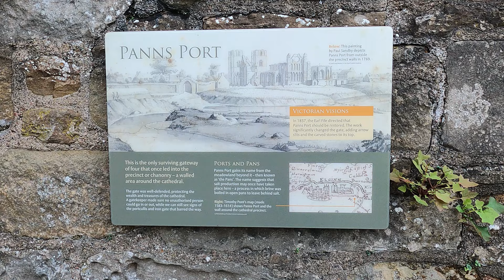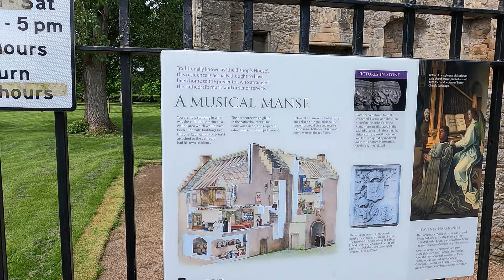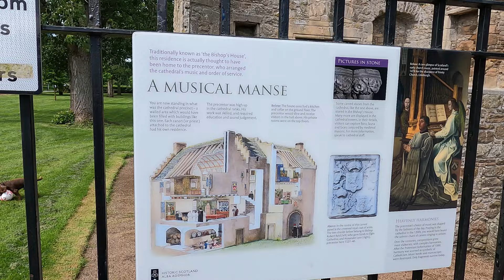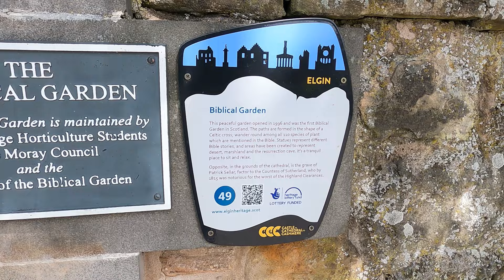Exploring Scotland |Elgin Cathedral and amazing structure(Urdu/ Hindi)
Exporing Scotland |Elgin Cathedral and amazing structure.Elgin Cathedral, known as the ‘Lantern of the North’, is one of Scotland’s most beautiful medieval cathedrals.

The monumentally impressive building dominated the flat and fertile Laich of Moray from the time it was built. It continued to do so even after its demise at the Protestant Reformation of 1560.

Work began on the cathedral in the first half of the 1200s, but it is the product of three main building phases. Even as a ruin, the cathedral still boasts plenty of detail that tells of its development and embellishment.

The cathedral was once richly carved and adorned with stained glass and painted decoration. A fine collection of architectural fragments hints at the building’s lost beauty, while documentary evidence sheds light on religious life at Elgin.

The cathedral was the spiritual heart of the diocese of Moray. But the bishop’s ‘cathedra’ (seat) wasn’t always at Elgin. Before the time of Bishop Brice of Douglas (1203–22), it moved between Kinneddar, Birnie and Spynie.

Bishop Brice chose Spynie (2 miles north) as the permanent location for his cathedral, but it moved to Elgin around 1224. After the Reformation, it was used only sometimes for Catholic worship.

Awe-inspiring building
One of Elgin’s former bishops, Alexander Bur (1362–97) boasted that his cathedral was “the ornament of the realm, the glory of the kingdom”. It’s easy to see why, even today.Much of the nave is reduced to foundations, but the rest stands remarkably complete. Most awe-inspiring of all is the spectacular west front.

The west front:

is flanked by two tall towers – part the original building
has a processional entrance dating from after 1270
has two doorway arches added in the early 1400s
features an oval recess above, which once housed a carved image, perhaps of the Holy Trinity, and is flanked by angels
The east end of the cathedral was greatly extended after the fire of 1270 to provide a more magnificent setting for worship.

The choir and presbytery, built around 1270, show the influence of regional trends, but have a distinctive style unique to Elgin.

An octagonal chapter house dates from the late 1200s. Inside are a well-preserved reading lectern and a riot of carved beasts and faces.

Figures in stone
Elgin has more medieval memorials than any other Scottish cathedral.

The finest are the:

memorial to Bishop John Winchester (1435–60), shown in his Mass vestments
stone effigy of Alexander Gordon, 1st Earl of Huntly, who died in 1470. myvideos are going to be informative and interesting .hope you will support my channel and love it.Exporing Scotland |Elgin Cathedral and amazing structure#scotland Exporing Scotland |Elgin Cathedral and amazing structure